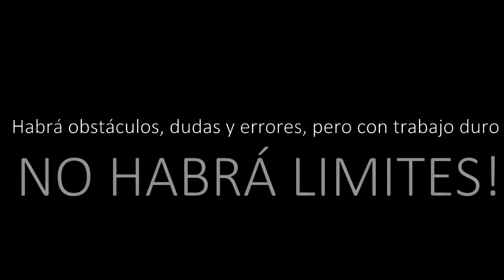MENCA SPORT Sub 08 CAMPEONES! Torneo Nacional de Fútbol copa Gelmin “Kakan” Rivas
Nuestros Leones Guerreros de MENCA SPORT Sub 08 lograron hacerse CAMPEONES! en el Torneo Nacional de Fútbol copa Gelmin “Kakan” Rivas